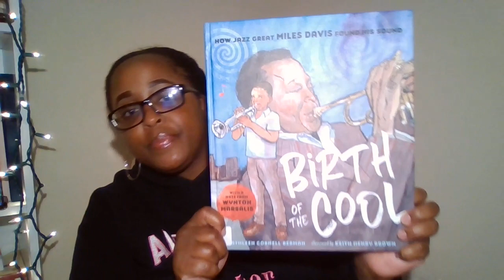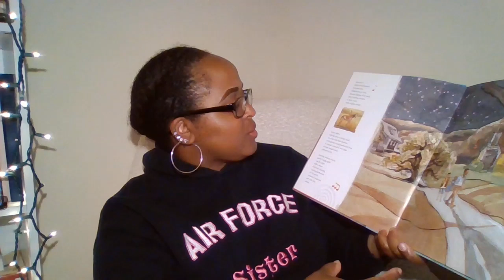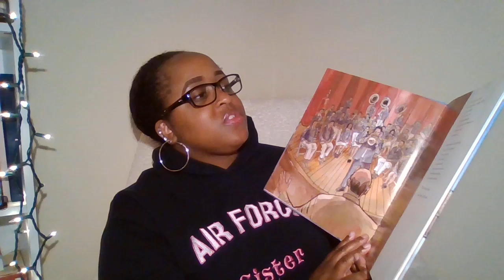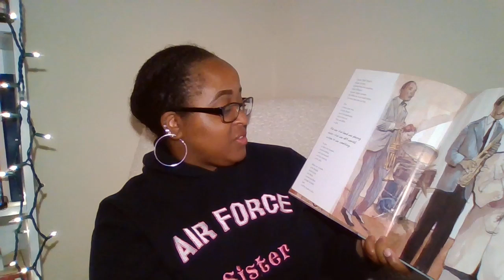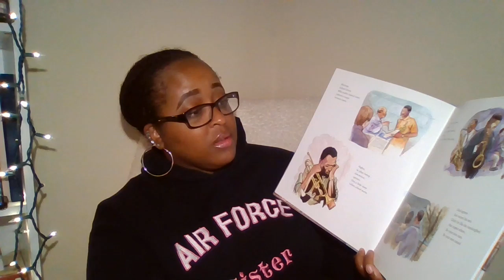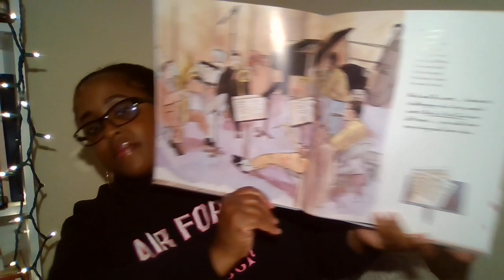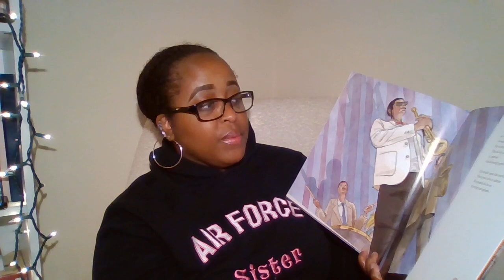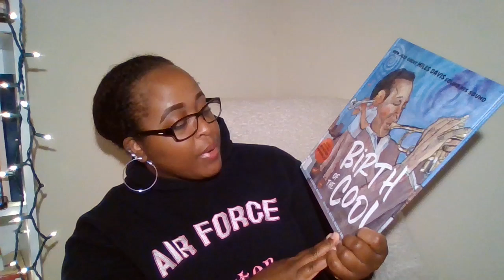Pop Up Story Time- The Birth of Cool: How Jazz Great Miles Davis Found His Sound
Enjoy this pop up story time with Ms. Leah from Ell J Lessons! We are reading "The Birth of Cool: How Jazz Graet Miles Davis Found His Sound", by Kathleen Cornell Berman. Illustrated by Keith Henry Brown.